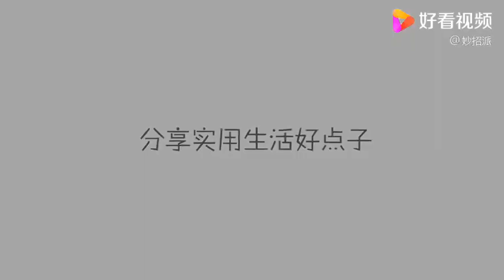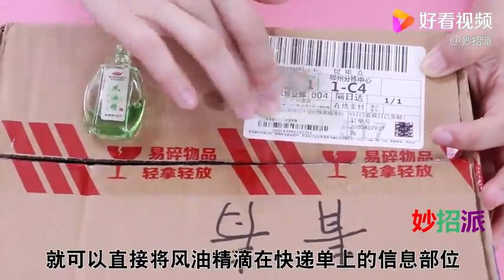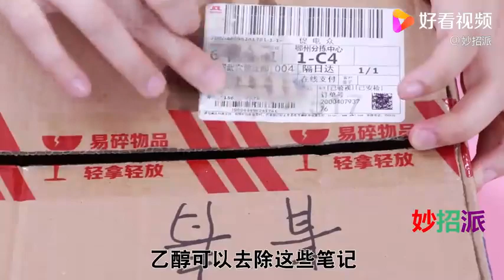才了解，风油精还有5个厉害的用途，我也才清楚，看完回家找找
才了解，风油精还有5个厉害的用途，我也才清楚，看完回家找找,本视频由妙招派原创提供,746次播放,好看视频是由百度团队打造的集内涵和颜值于一身的专业短视频聚合平台